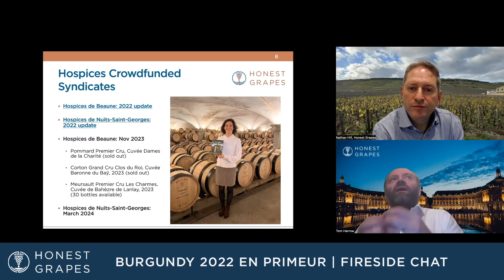Maison Jane Eyre: The 2022 vintage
Tom and Nathan discusses tasting the 2022 vintage from Maison Jane Eyre on their Burgundy trip a few weeks back.